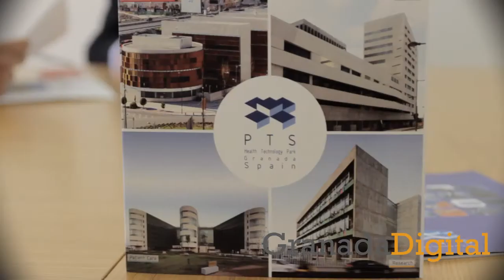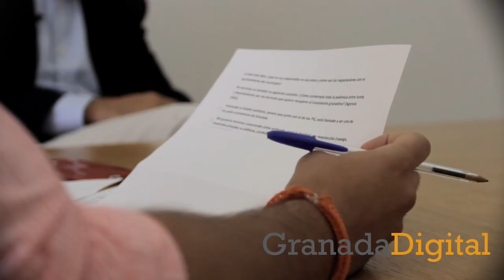Jesús Quero, Director de la Fundación PTS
Mantuvimos una charla con el Director de la Fundación del PTS, Jesús Quero, que nos adelantó algunas cosas sobre el futuro del Parque Tecnológico de la Salud.